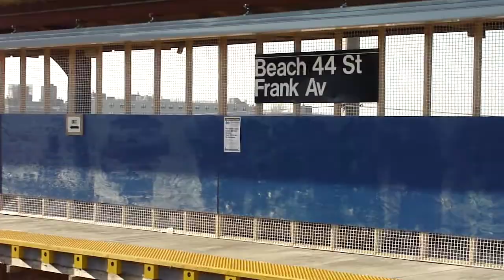IND Far Rockaway Line: R46 A Train at Beach 44th St-Frank Ave (Brooklyn Bound)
Brooklyn/Manhattan bound R46 A Train coming from Beach 36th St-Edgemere station entering Beach 44th St-Frank Ave. Then Brooklyn bound A Train leaves Beach 44th St-Frank Ave heading towards Beach 60th St to bypass and Beach 67th St as its next station stop.

Bus Transfer: Q22 Bus.

Express Bus Transfer: QM17* Express Bus to Manhattan only.